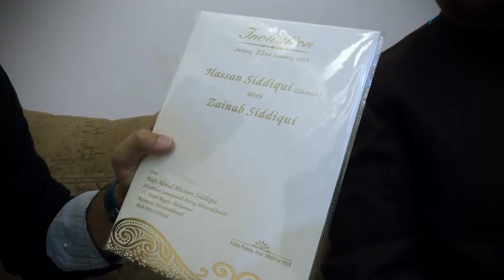Haldwani : बेटे की शादी के छपे कार्ड, उधर घर पर Dhami का बुलडोजर चलने का खतरा सता रहा